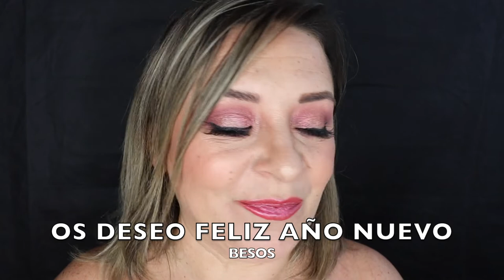MAQUILLAJE FIN DE AÑO/ NOCHE VIEJA /PALETA NEW NUDE HUDA BEAUTY PANDORAMENCHU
Hola Familia bonita...os dejo el último vídeo del año, un maquillaje de fin de año, utilizando la paleta new nude huda beauty...espero que os guste y lo pongais en practica .un abrazo enorme.